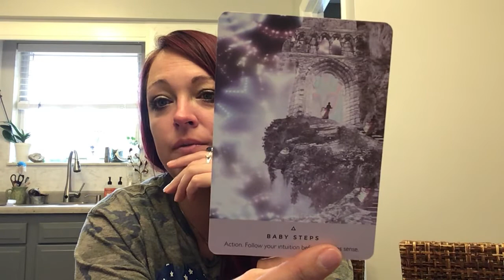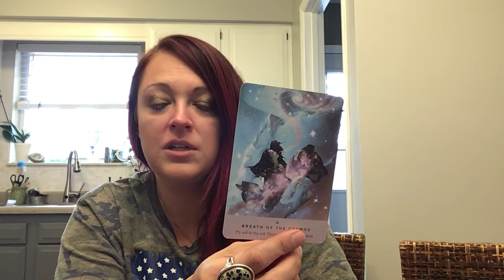🔥 DM & DF We are in mission! #144 What is your heart telling you? 🔥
We are already on mission.  It’s time to remember who we are! Light workers, I SEE YOU! Continue to hold the light! Hold the line!